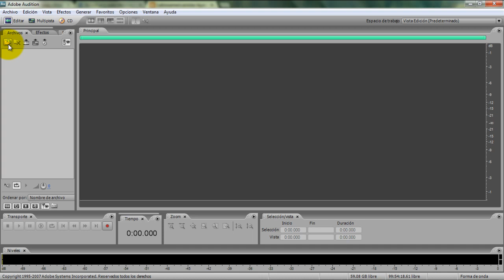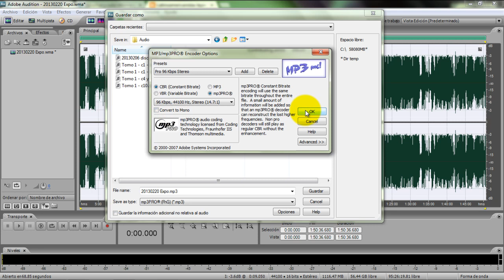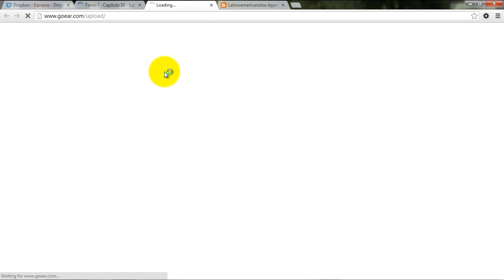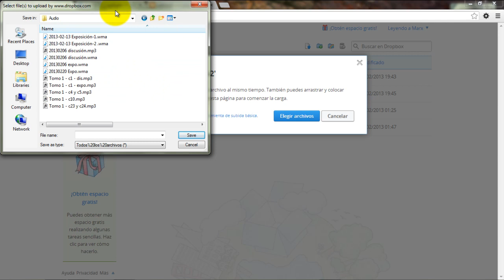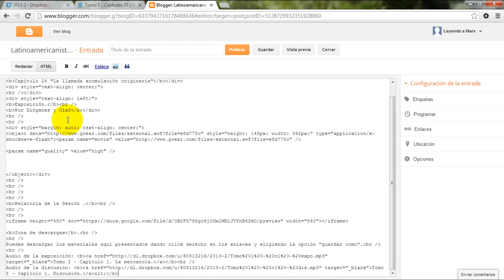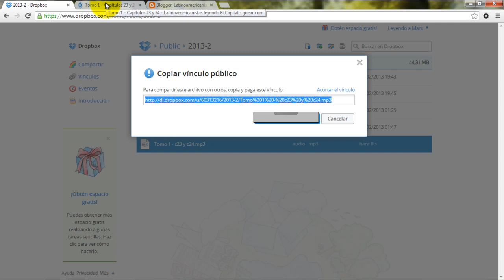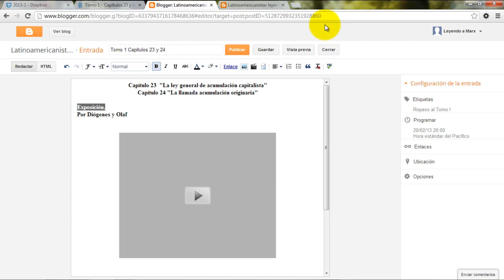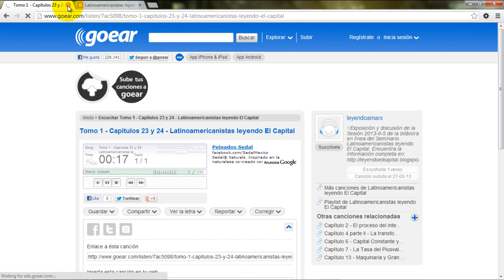Latinoamericanistas leyendo El Capital. Detrás de cámaras parte 1 de 2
En esta primera parte se aborda lo necesario para hacer una publicación en el blog, principalmente los pasos para publicar los audios de las sesiones. En la parte 2 se verán los aspectos necesarios para la grabación de los mismos.